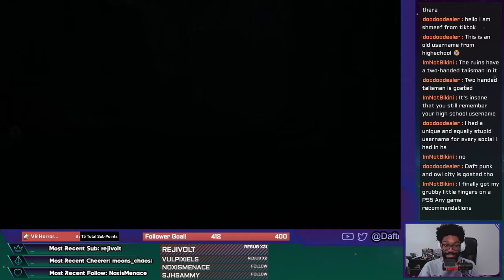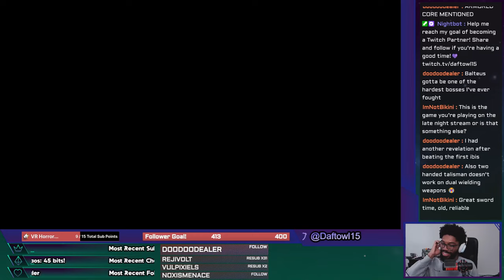【Elden Ring DLC Part 7: Meandering through the shadows】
This is part 7 of my playthrough of Elden Ring: Shadow of the Erdtree! I'm playing this over on Twitch and I'll be uploading the VODs to YouTube as they expire over on Twitch. Enjoy!

Stream Schedule:
Monday - Friday
6:00 - 8:00 PM EST